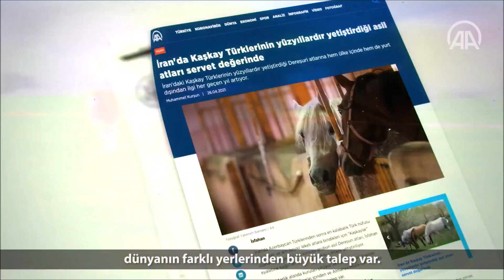Kaşkay Türkleri Nerede Yaşıyor?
İran'da Yaşayan Kaşkay Türkleri Anlatılır.